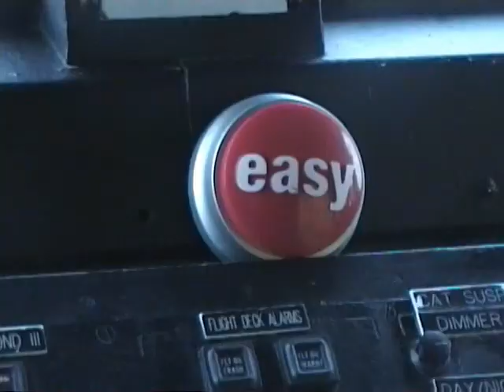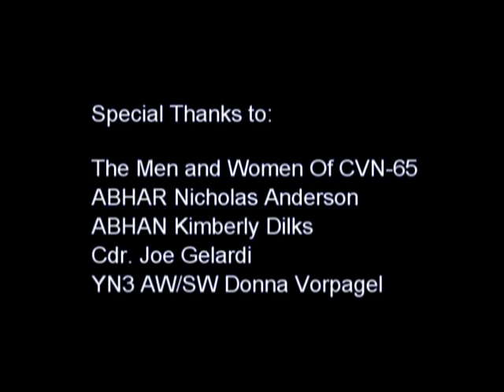The_Big_E.mpg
Aboard the USS Enterprise the last 9 days of a seven month deployment.

Popeye Productions SDA
photography, editing: Susan Anderson